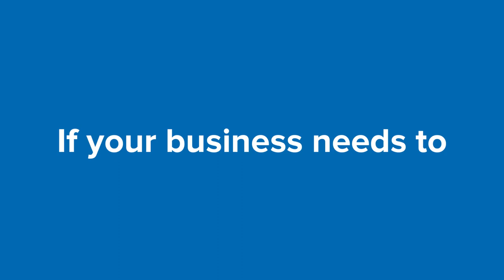The Value of Internet Exchanges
At Cologix, we believe internet exchanges (IXs) are essential to a vibrant telecommunications market, and that independent organizations provide the best model to build and sustain healthy exchanges between networks, ISPs, content and cloud providers, digital media companies and large enterprises.